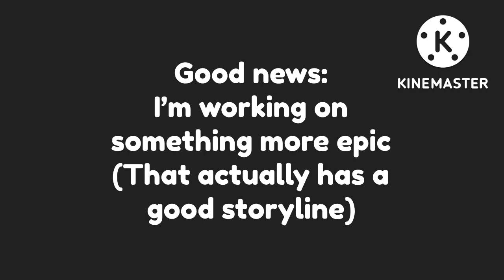Good news & bad news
Yes, That’s 79mmw & drm